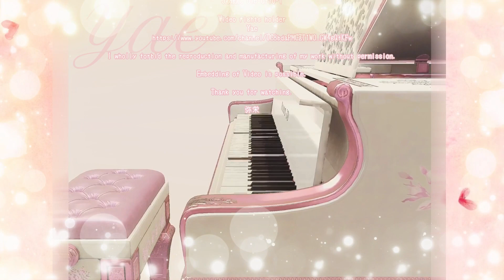ピンク・レディー【ペッパー警部】ピアノ🎼自動演奏グランドピアノ🎼Pink Lady【Pepper Kaibu】Piano Cover🎼All CG/Piano 3D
鍵盤、ダンパー、ハンマー、ペダルが演奏曲通りに動きます。

☆沢山の動画の中から、この動画を見つけて頂きありがとうございます☆

ピンク・レディー【ペッパー警部】ピアノ
作詞　　　阿久悠
作曲　　　都倉俊一
MIDI制作　弥栄

🎹参考楽譜
ピアノ・サンデー13
ピンク・レディー　ベストヒット全曲集
有限会社中央アート出版社
出版年月日　記載無し
ISBN　記載無し
JASRAC楽譜許諾番号　7808390
(※MIDI自動演奏動画の為、音を増やして演奏させています。)

🎹権利
阿久悠
都倉俊一
日本テレビ音楽株式会社
株式会社日音
国際管理番号　CISAC ISWC T-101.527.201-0
国内管理番号　JASRAC 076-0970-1

動画共有、埋め込みは可能です。
Embedding of Video is possible.